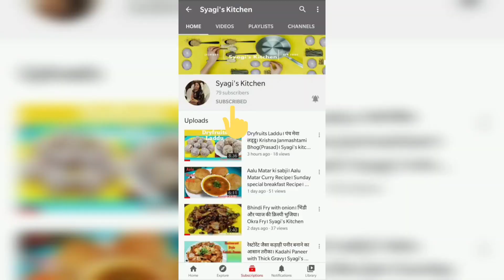veg pizza recipe। नो यीस्ट नो ओवन कढ़ाई में वेज पिज़्ज़ा ।देशी स्टाइल वेज पिज़्ज़ा । Syagi's Kitchen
How to make veg pizza recipe at home, वेज पिज़्ज़ा कैसे बनाये, Bina oven ke pizza Kaise banaye, Bina yeast ke veg pizza Kaise banaye, veg pizza recipe in Hindi, aasan tarike se banaye veg pizza, deshi style veg pizza

Serving:- 2

Ingredients:-

For dough
Refined flour  - 1 cup
Fresh curd - 2 tbsp
Sugar powder - 1/2tsp
Salt - 1/4tsp

For instant pizza sauce
Oregano - 1tsp
Mixed herbs - 1tsp
Red chili flakes - 1tsp

Mozzarella cheese - 5 tbsp
Green capsicum - 2 tbsp
Onion - 2 tbsp
Sweet corn - 2 tbsp
Paneer - 2 tbsp